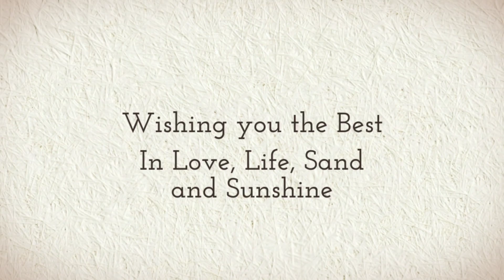Justine and Aaron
Pearl Wedding Photography